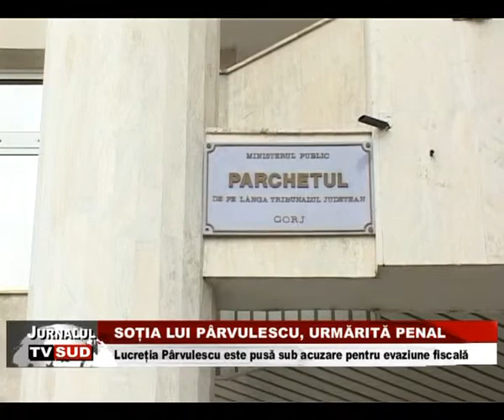SOTIA LUI PARVULESCU URMARITA PENAL